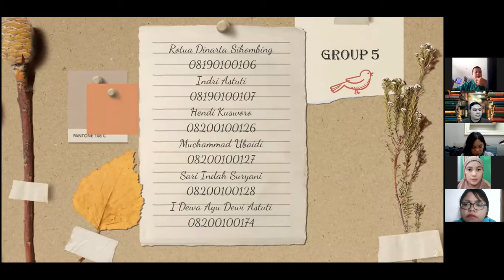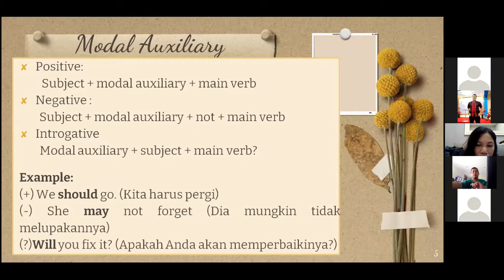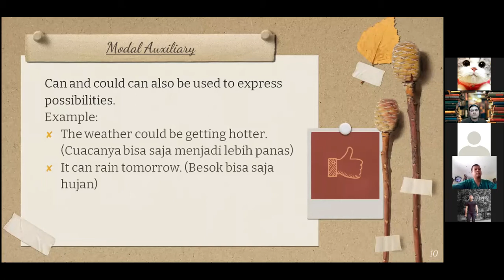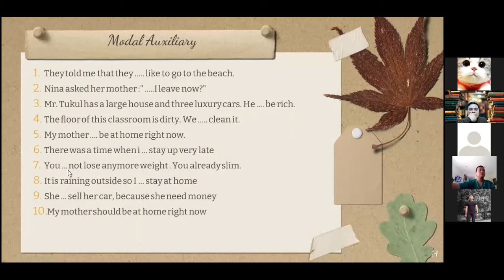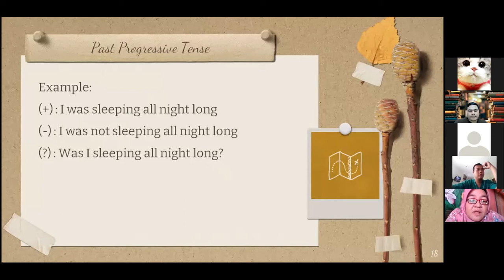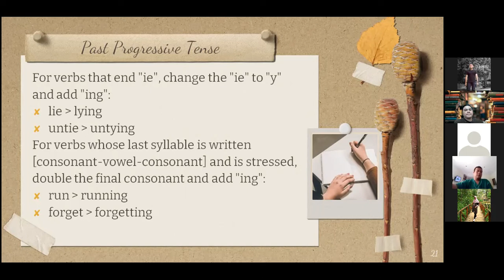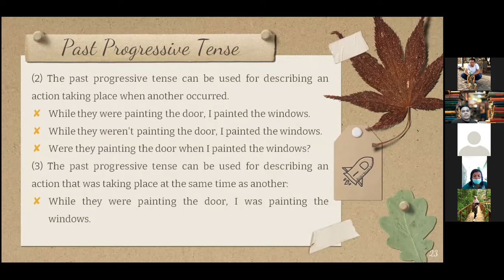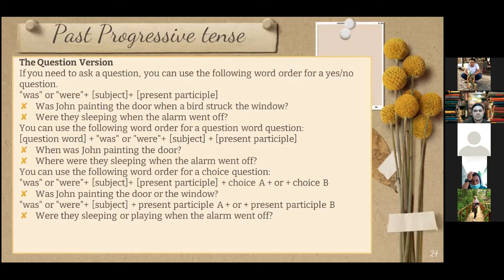Group 5 2B Modal Auxiliary and Past Progressive Tense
Rotua Dinarta Sihombing
Indri Astuti
Hendi Kusworo
Muchammad Ubaidi
Sari Indah Suryani
I Dewa Ayu Dewi Astuti